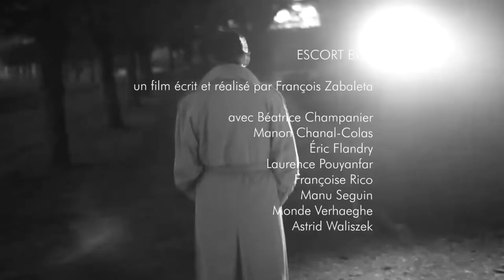ESCORT BOY un film de François Zabaleta | Festival CHÉRIES CHÉRIS 2019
sélectionné au festival CHÉRIES CHÉRIS 2019
ESCORT BOY un film écrit et réalisé par François Zabaleta avec Béatrice Champanier, Manon Chanal-Colas, Éric Flandry, Laurence Pouyanfar, Françoise Rico, Manu Seguin, Monde Verhaeghe, Astrid Waliszek

Musique: Jean Sébastien Bach (Sarabande de la suite n°5, et Allemande de la suite n°6) interprété par Emmanuelle Bouriaud (violon) et Nicolas Vicquenault (piano)

Plaisir d’amour (Jean-Pierre Claris de Florian / Jean-Paul-Égide Martini) interprété par Eric Flandry (ténor)
Monde Verhaeghe et Manu Seguin (chant et bongó)

composition de Joseph Saïa (guitare électrique) interprété par lui-même

Synopsis : Pour se venger de sa femme qui le trompe, Thomas appartient pendant quelque mois à une agence d’escort boys. Il est payé pour passer des soirées avec des inconnues. Leur tenir compagnie. Leur parler. Les écouter. Les accompagner au théâtre ou dans des dîners. La rencontre avec Véronique Saintonge, femme d’affaires de cinquante et un ans au physique sans grâce, va bouleverser sa vie à jamais.